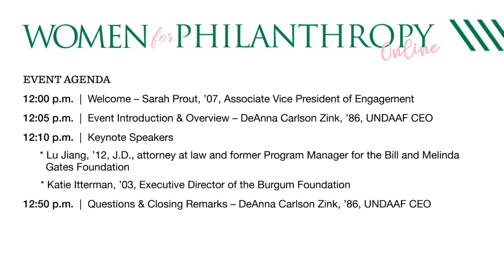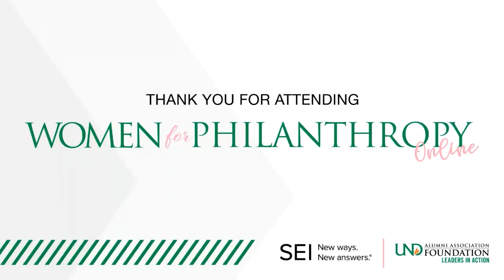Women for Philanthropy April 2021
You’ll hear from keynote speakers Katie Itterman, '03, Executive Director of the Burgum Foundation and Lu Jiang, '12, J.D., attorney at law and former Program Manager for the Bill and Melinda Gates Foundation.